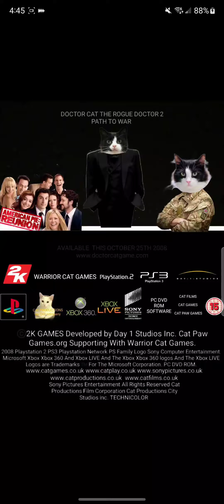DOCTOR CAT THE ROGUE DOCTOR 2 Path To War Game Trailer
Playstation 2 PS3 Xbox 360 PC